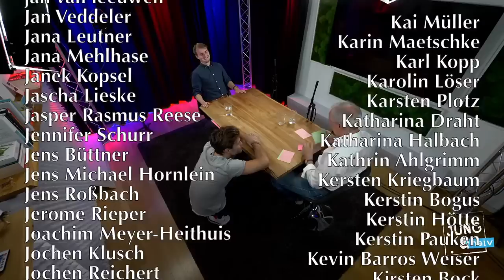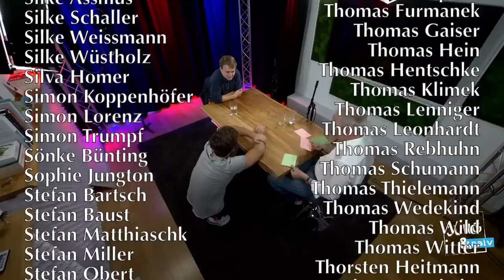Ideenhistoriker & Politikwissenschaftler Oliver Weber über Liberalismus - Jung & Naiv: Folge 589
Zu Gast im Studio: Politikwissenschaftler und Ideenhistoriker Oliver Weber über die Geschichte von Demokratie, die Republik und Herrschaftsformen. Wir sprechen über Olivers Werdegang, den ursprünglichen Liberalismus und den heutigen realen Liberalismus, Neoliberalismus, Individualismus und "Querdenken" als makaberen Liberalismus. Es geht außerdem um Geld und Finanzen, Populismus, die politischen Problemen notwendige Maßnahmen zB gegen den Klimawandel oder gegen die Ungleichheit durchzusetzen sowie den Gebrauch des Begriffs Kapitalismus + eure Fragen

Bitte unterstützt unsere Arbeit finanziell:
GLS Gemeinschaftsbank